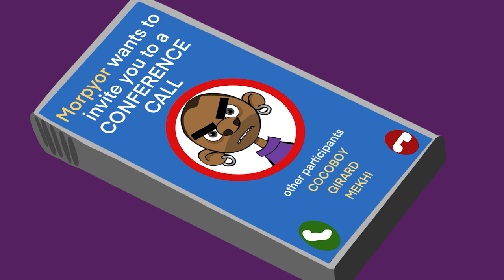The Conference Call (Stay At Home)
This animated production is all about doing the best thing we can do to curb the spread of COVID-19...STAYING AT HOME! This is the second animated video produced by ACID to help educate the public about the virus. The war rages on...

Produced by ACID Kreationz

Animated by Ted M. Sandiford